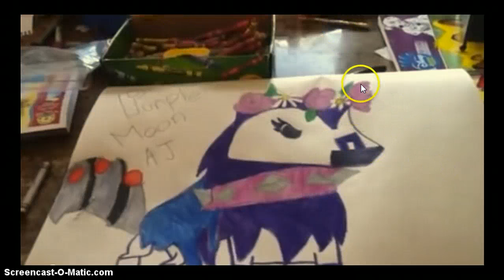ART CONTEST WINNERS (UNOFFICIAL)